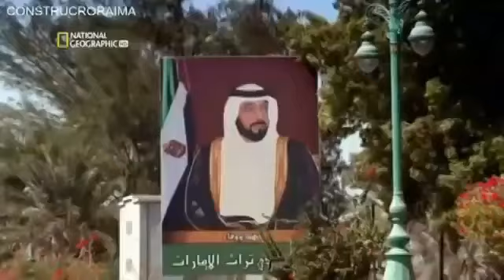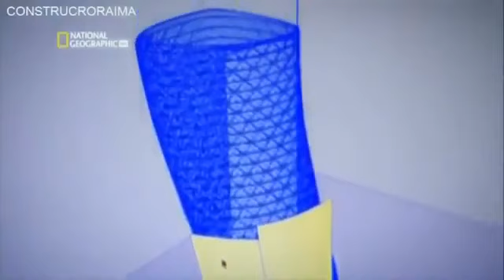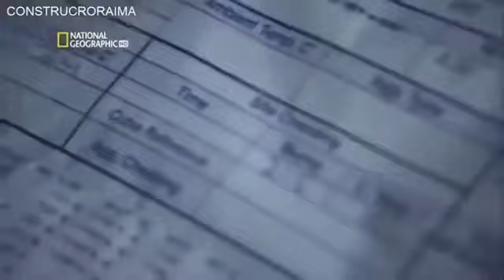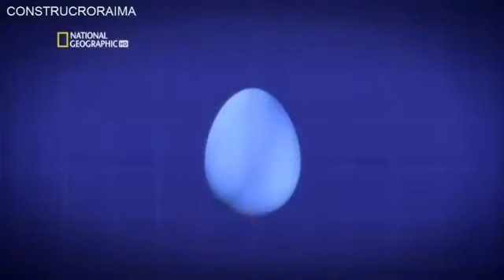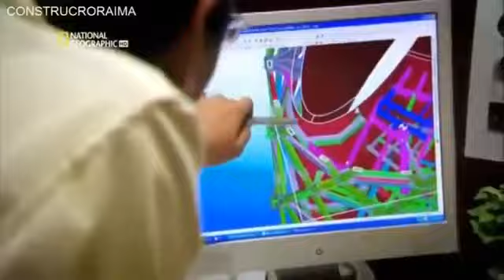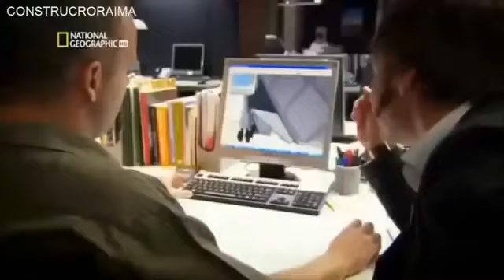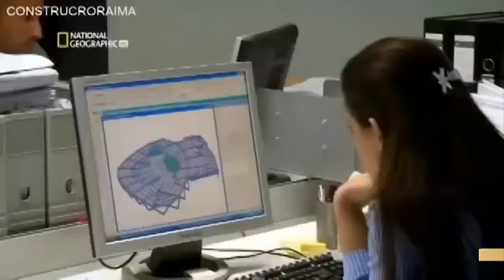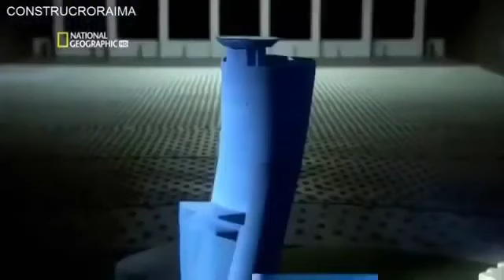Capital gate | El rascacielos más inclinado del mundo